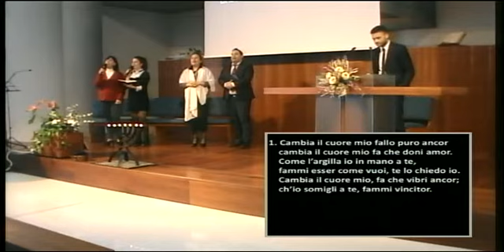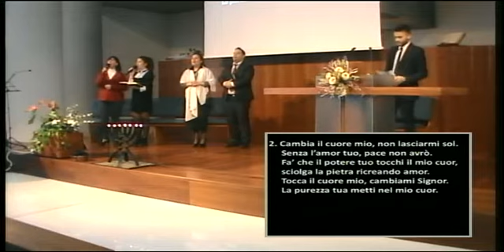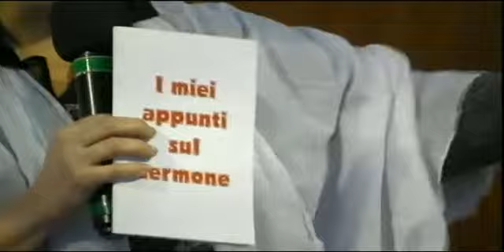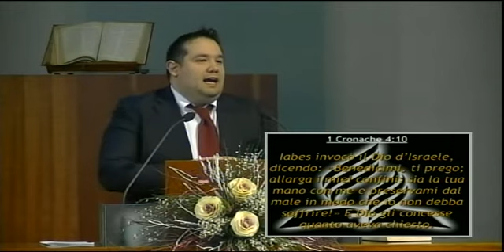Allarga i miei confini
Meditazione a cura di Joseph Bella registrata presso la comunità di Cesena, Sabato 26 Gennaio 2019